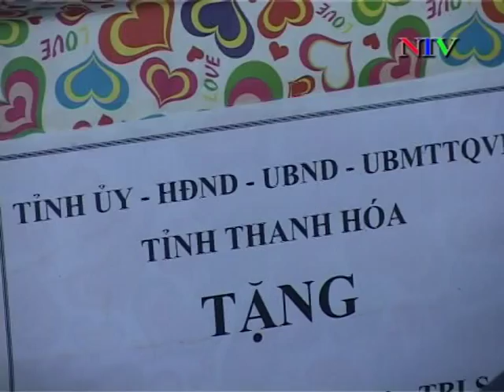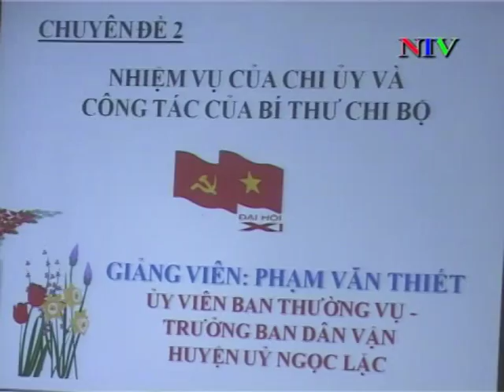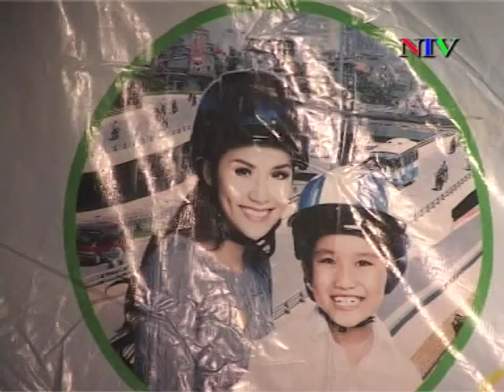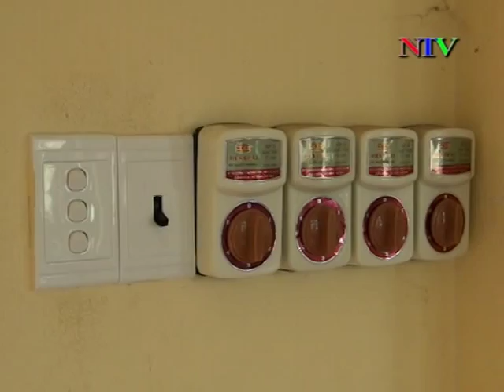Truyền hình: Bản tin thời sự ngày 21/07/2015